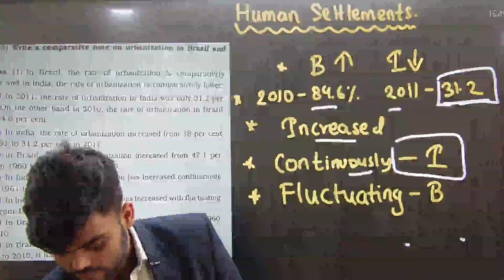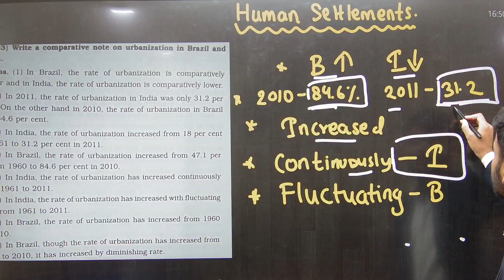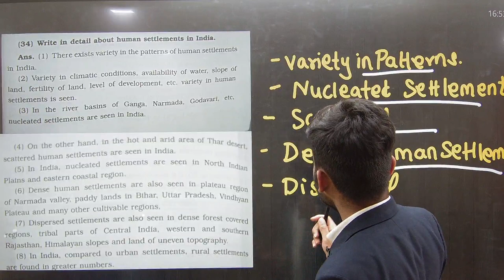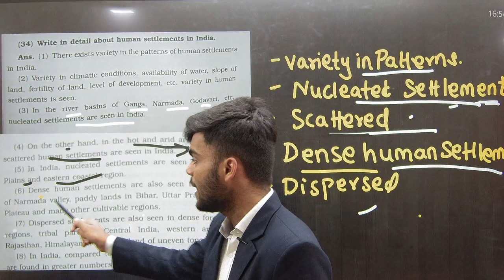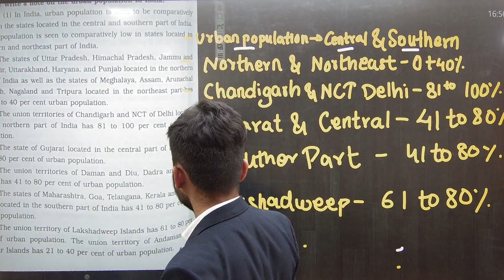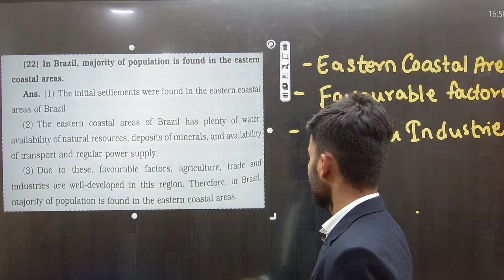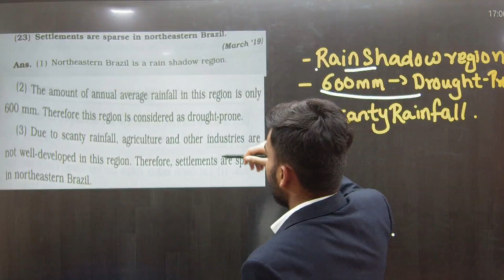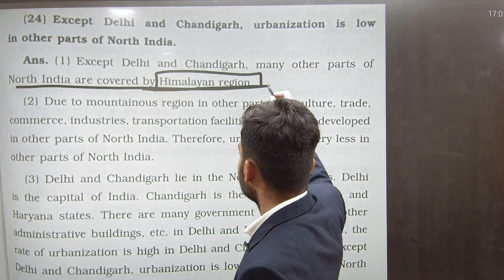Human Settlements |EASY TRICK TO LEARN BRIEF Answer|10th Std Geography|Board Exam2022